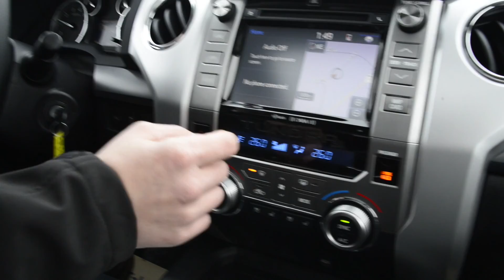DRAYTON VALLEY TOYOTA WALK AROUND TRAILER